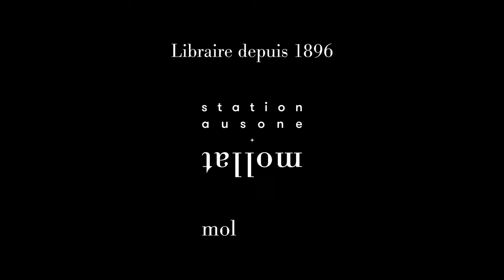Morgan Audic - Personne ne meurt à Longyearbyen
À l'occasion de la 20ème édition du festival "Quais du Polar" à Lyon, Morgan Audic vous présente son ouvrage "Personne ne meurt à Longyearbyen" aux éditions Albin Michel.
Prix des lecteurs Quais du Polar / Le Figaro